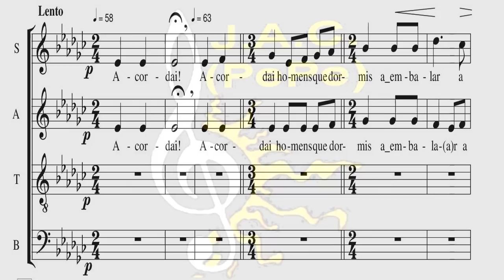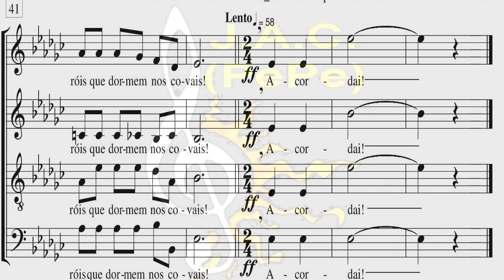ACORDAI (Lopes Graça - Gomes Ferreira)